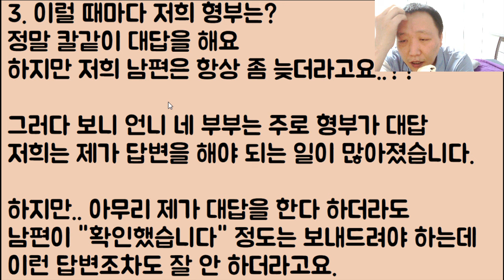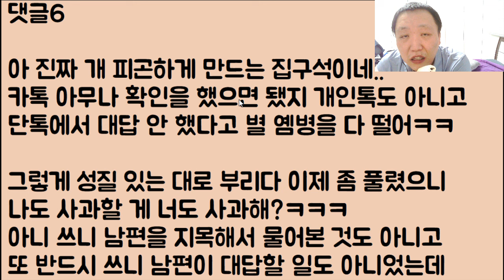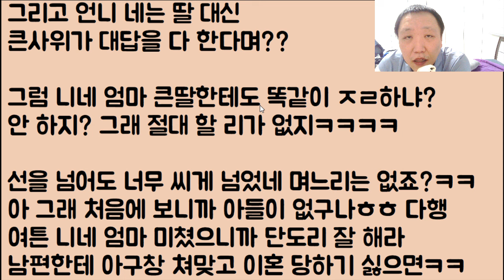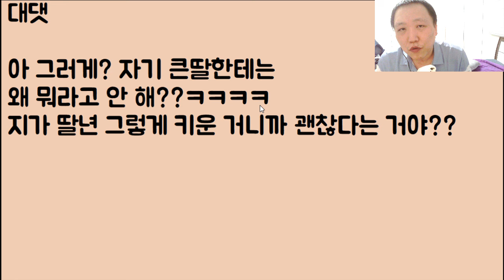[미친ㅋㅋ🤣🤣] 우리 친정 단톡을 개박살 낸 남편.. 엄마한테 먼저 사과를 하라니까 '그래 그럼 너도 시댁 톡 들어와!!' ??: 올~ 정답인데?ㅋㅋㅋ 너도 들어가ㅋㅋ